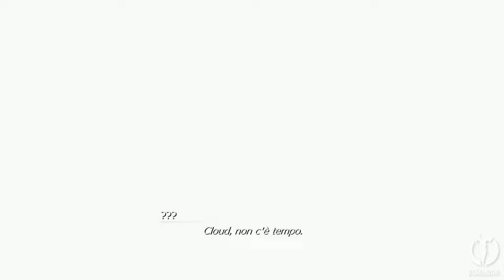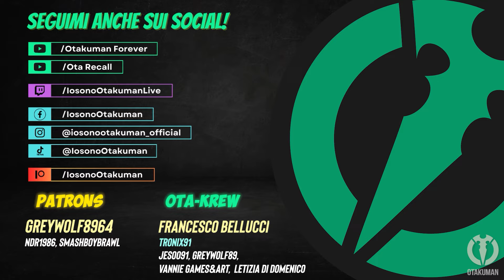UN MONDO CHE FINISCE - Ep.72 - Final Fantasy 7 Rebirth (ITA)